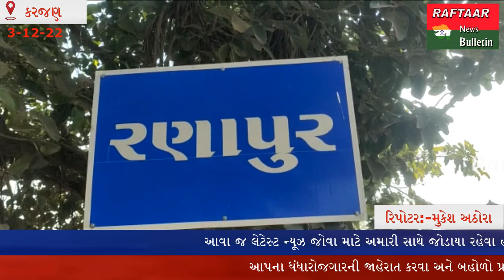KARJAN:-ભાજપના ઉમેદવાર અક્ષયભાઈ પટેલ ના દીકરા ઋષિ પટેલ સામે દલિત સમાજ દ્વારા નોંધાઈ અરજી.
કરજણ તાલુકાના રણાપુર ગામે ગત તા.૧/૧૨/૨૦૨૨નારોજ ભાજપના કાર્યકર્તાઓ રણાપુર ગામે પ્રચાર માટે નીકળ્યા હતા. તે દરમિયાન સંતોષ ભાઈ ડાહ્યાભાઈ રોહિત ના ઘરે ભાજપ ના કાર્યકર્તા મહિલા એ ભાજપનો પેમ્પલેટ નાખી ભાજપના અક્ષય પટેલ ને મત આપવા જણાવતા સંતોષ રોહિતે એમ કહ્યું હતું કે અમોને જ્યાં ફાવે ત્યારે આપીશુ તેમ જણાવતા તે કાર્યકર્તા મહિલાએ કોઈને ફોન કરતા ગામના બે પટેલો તેમજ અક્ષય ભાઈ પટેલનો પુત્ર ઋષિ પટેલ આવીને સંતોષ ને જાતિ વિરુદ્ધ અને અભદ્ર ભાષા નો ઉપયોગ કરી સંતોષભાઈ તેમજ તેમની માતા નું ગળું દબાવી જાન થી મારી નાખવાની ધમકી આપવામાં આવી હોવાના આક્ષેપો જોવા મળ્યા હતા. આ બાબતે સંતોષ ભાઈ રોહિત દ્વારા કરજણ પોલીસ, સમાજ કલ્યાણ તેમજ વડોદરા કલેક્ટર ને અરજી કરવામાં આવી હતી. હવે એ જોવાનું રહ્યું કે શુ આ દલિત સમાજને ન્યાય અને રક્ષણ મળશે કેપછી. ? એ જોવાનું રહ્યું.